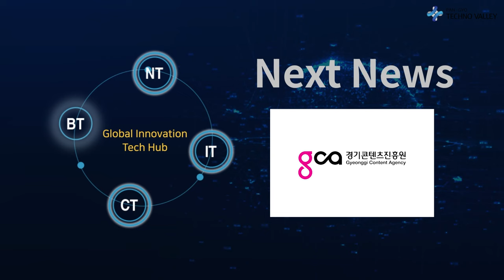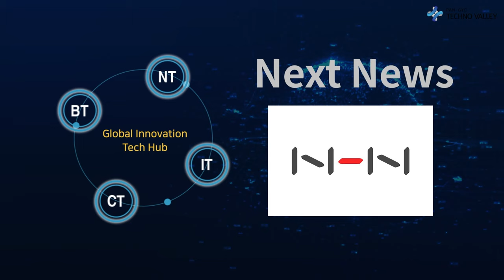Pangyo Technovalley Weekly News, News from the Fourth week of November